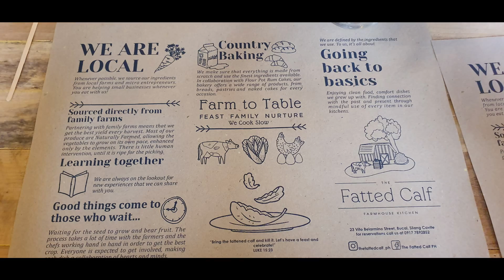Philippines biggest gathering of Honda cb650r owners | TQMoto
team bomba's breakfast ride to Tagaytay Fatted Calf restaurant together with Red Sweet Potato, Andrew boi and Zero One Moto